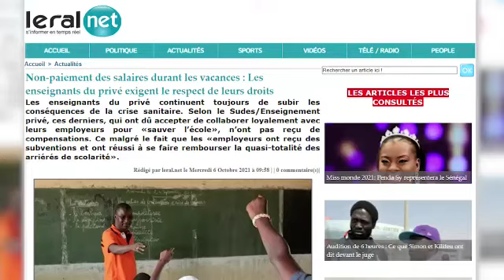Non paiement des salaires durant les vacances: Les enseignants du privé exigent leurs droits